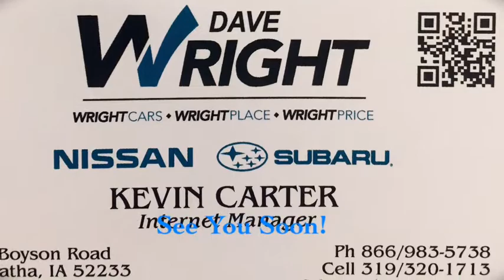2018 WRX STI